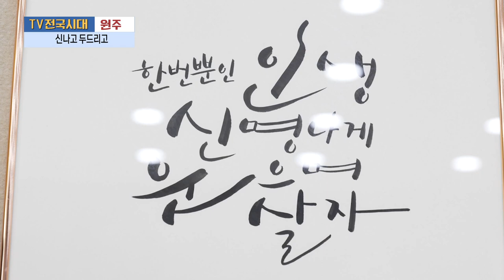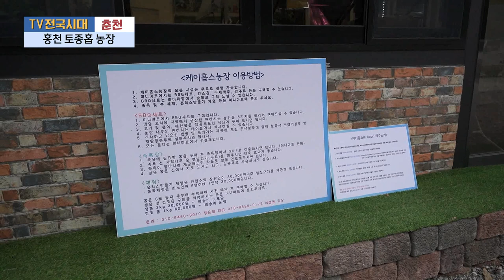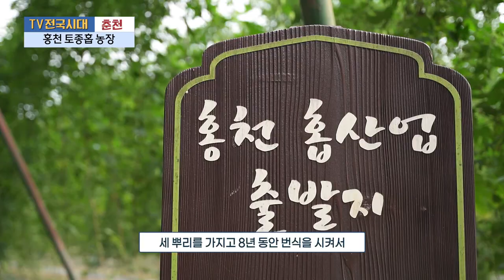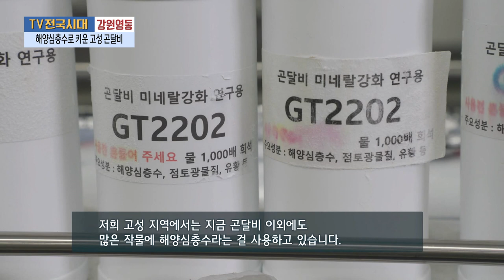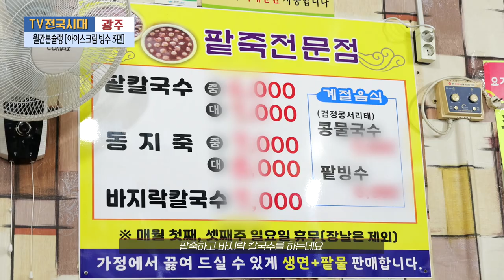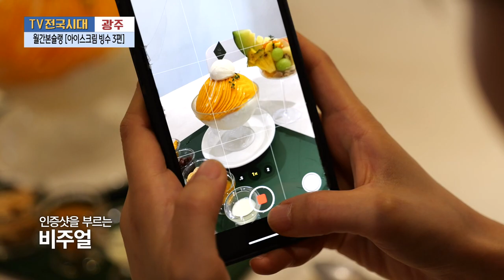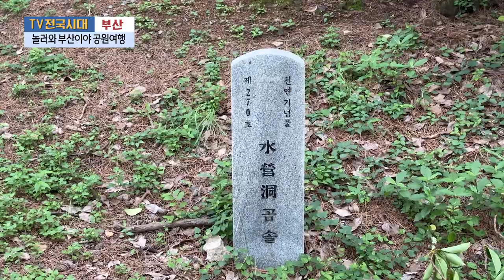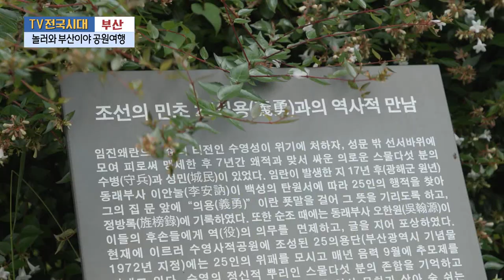[TV전국시대] 8월 2일(수) 전체방송 다시보기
8월2일(수)

원주-신나고 두드리고
춘천-홍천 토종홉 농장
강원영동-해양심층수로 키운 고성 곤달비
광주-월간본슐랭 아이스크림 빙수 3편
부산-놀러와 부산이야 공원여행